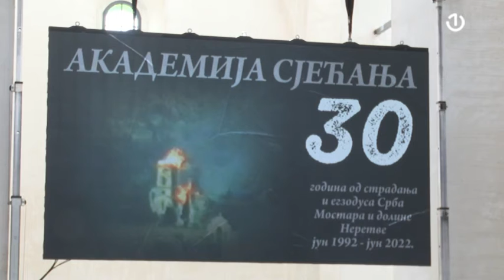30 godina od iseljavanja i stradanja Srba iz Mostara i doline Neretve